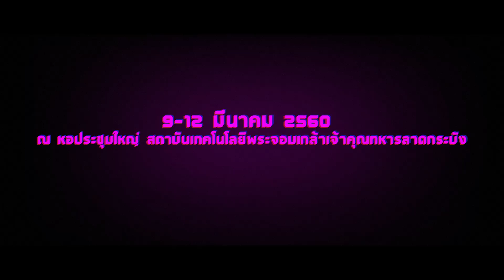[Showbee13] Robot boy ชวนมาดูละคอนกัน2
[Showbee13] Robot boy ชวนมาดูละคอนกัน1